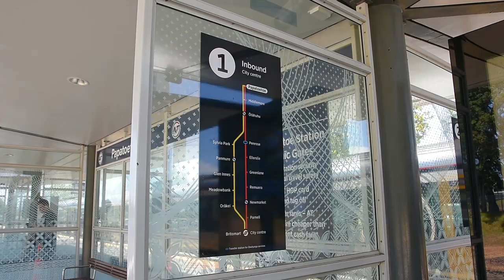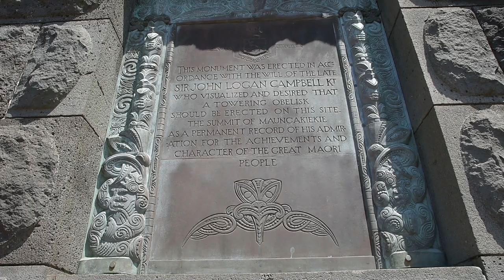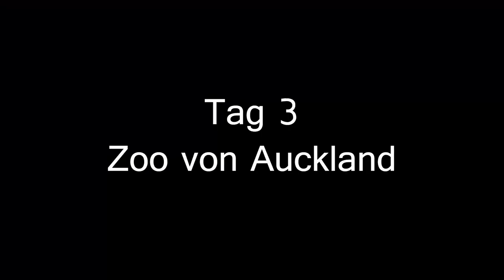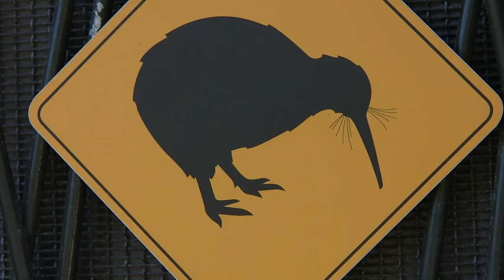Roadtrip durch Neuseeland, Wir starten in Auckland.Weltreise.Auckland.Neuseeland.Ep23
Ich verlasse Asien und es geht Richtung Ozeanien und zwar nach Auckland Neuseeland. 4 Wochen werden wir mit einem Mietwagen über die Insel fahren. Die Tour startet in Auckland.

Auckland Stadttour

Zufuss gehen wir Richtung Papatoetoe zum Bahnhof.
Wir kaufen 2 Tickets nach Britomart.
Nicht lange warten wir bis der Zug eintrifft.
Schon sind wir in der Innenstadt von Auckland angekommen.
Nach einer kleinen Stärkung beim Mexicaner geht’s weiter.
Bei unserem Spaziergang durch die Stadt stoßen wir auf die Cathredal of St Patrick and St Joseph eine katholische Kirche. Ein kurzer Einblick in die Räumlichkeiten wird wohl genügen.
Den Sky Tower von Auckland sieht man schon aus weiter Entfernung. Ein Fernsehturm und Aussichtplatform mit einer höhe von 328m Höhe.
Das Rathaus befindet sich am Aotea Square ein öffentlicher Platz mit Kunst.
Als nächstes erkunden wir den Hafen. Von hier hat man eine tolle Sicht auf die Skyline.
Von hier aus sieht man die Harbour Bridge sehr gut.
Für uns geht es jetzt zurück zum Bahnhof.

Mt Eden Summit

Mt Eden ist der höhste Vulkan in Auckland.
Der letzte Ausbruch war vor 15000 Jahren und hinterließ ein 50m tiefen Krater.
Von oben hat man einen 360 Grad Ausblick auf Auckland.

Ein kleiner Spaziergang ist jetzt angesagt. Umgeben ist der Berg vom Cornwell Park.
Auch vom One Tree Hill hat man eine tolle Aussicht auf Auckland.
Auf der Bergspitze gibt es heutzutage aber kein Baum mehr zu sehen sondern ein Obelisk.

Auckland Zoo

Zum krönenden Abschluss besuchen wir heute noch den Zoo von Auckland.
Der Zoo ist das Zuhause von 135 Spezies und über 1400 Tieren.
Unteranderem beherbergt der Zoo auch Kiwis das Nationalsymbol der Neuseeländer.

Zuerst gehen wir in den Afrika Bereich des Zoo.
Dort sehen wir zuerst Giraffen, Zebras und Strauße.
Ein Erdhörnchen schaut nach dem rechten.
Die Unzertrennlichen eine Gattung von den afrikanischen Papageien im englischen auch Lovebird genannt.
Zwei Breitmaulnashörner tummeln sich dort.
Der Löwe verkriecht sich im Schatten.
Jede Menge Flamingos gibt es zu sehen.

Im Sri Lanka Bereich bestaunen wir den Asiatischen Elefant.
Der Elefant gönnt sich ein paar Bambusäste.
Eine Gruppe von Pavianen sitzt dort.

Die Südinseltakahe ist eine seltene Vogelart von Neuseelands Südinsel.
Der Otago Skink ist eine seltene, vom Aussterben bedrohte Art der Großskink die in Central Otago Neuseelands vorkommt.
Der Kea ist ein vom aussterben bedrohter Vogel der seine Heimat in den alphinen Regionen der Südinsel Neuseelands hat.
Kükupa auch genannt Maori Fruchttaube
Tuatara, die Brückenechse ist ein neuseeländisches Reptil.
Little Pinguine tummeln sich im Wasser.
Ein Neuseeländischer Seebär kratzt sich.
Kiwis sind nachaktiv und daher schwer zu filmen.
Die Otter toben im Wasser.
Der Tasmanische Teufel hat sich an einem gemütlichen Schattenplätzen niedergelassen.
Er ist mittlerweile nur noch in Tasmanien zu finden.
Eine Eidechse wacht gerade auf.
Die Emus befinden sich in einem offenem Gehege.
Ein Rabenkakadu sitzt auf seinem Ast.
Alligatoren beherbergt der Zoo auch.
Lisztaffen spielen in ihrem kleinen Häuschen. Sie sind im nordwestlichen Kolumbien beheimatet.
Capybara oder auch Wasserschwein genannt tummeln sich im Schlam.
Ein goldenes Löwenäffchen.
Ein Geoffroy Klammeraffe sitzt im Baum.

Kamera:
Nikon D7200 + Sigma 17-50mm F2,8 EX HSM + Rode Videomicro

Holt euch 25 € Rabatt auf eure erste Unterkunft wenn ihr Neukunden seit.